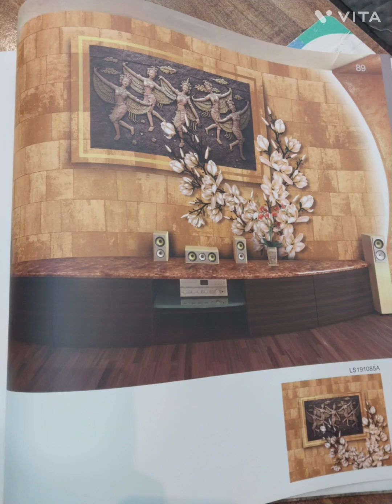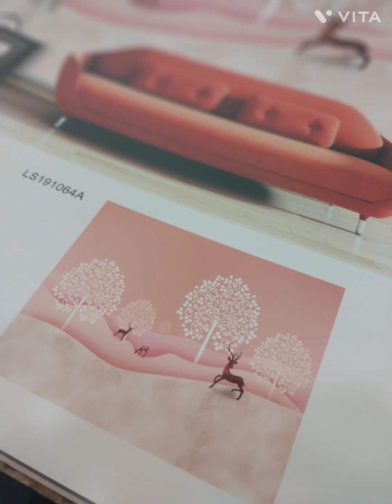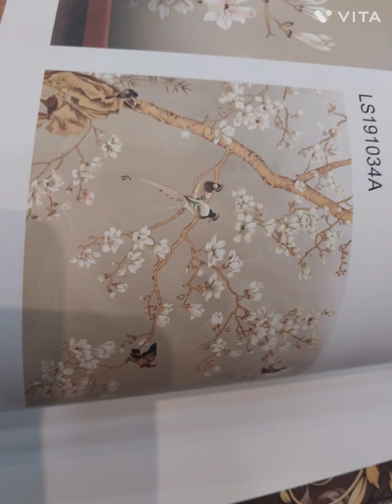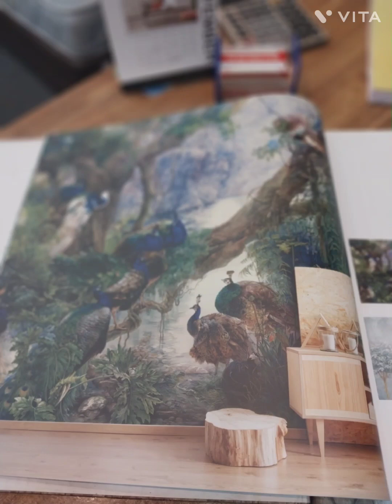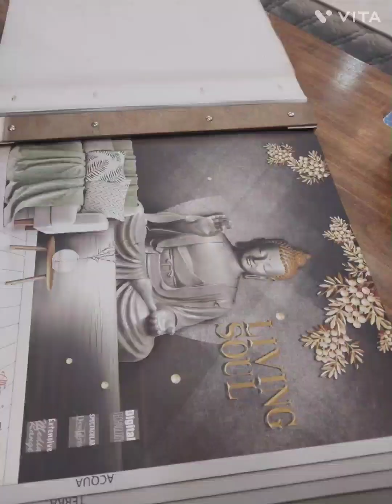edited version|full catelogue together "living soul"premium Wallpapers